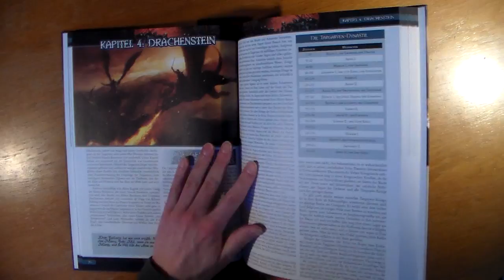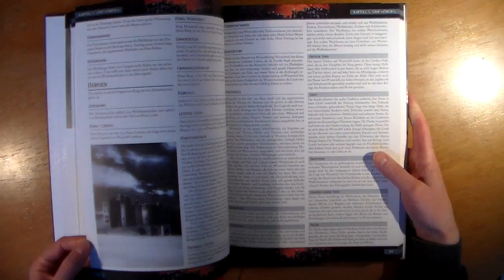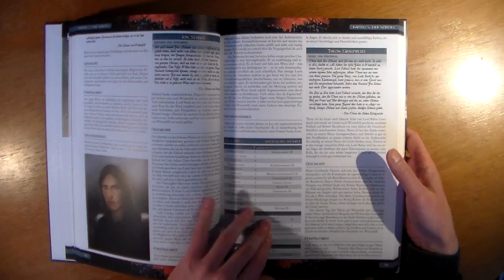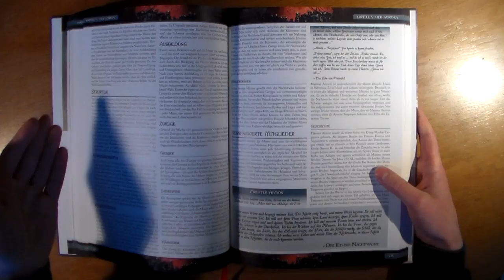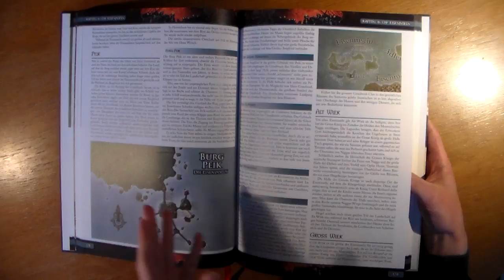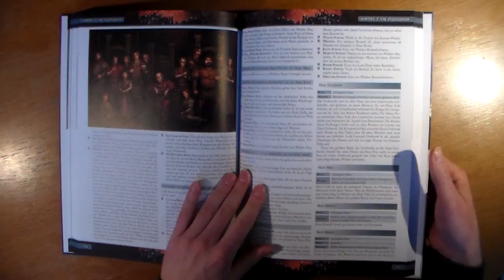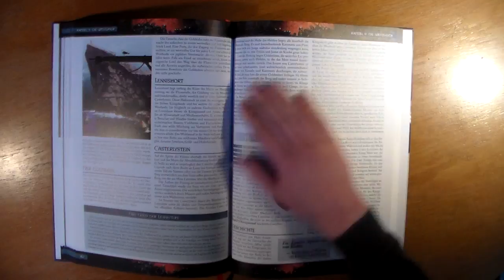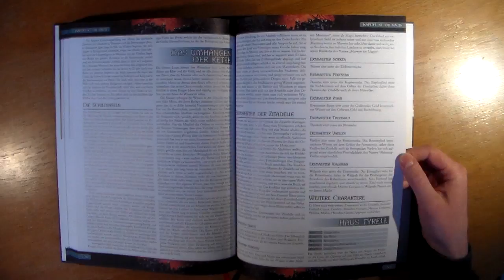GoT Durchgeblättert Folge 5 - Kampagnenführer (2/3)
Den Namen 'Kampagnenführer' finde ich selbst etwas missverständlich und unglücklich gewählt, da es sich einfach um eine Art Westeros-Almanach handelt bzw. den Weltenband/Regionalband.

Seiten- bzw. Kapitelangaben (insgesamt 280 Seiten):
- 2 S. Inhaltsverzeichnis
- 2 S. Einleitung
- 10 S. Kapitel 1: Die Geschichte von Westeros
- 20 S. Kapitel 2: Die Kultur von Westeros
- 34 S. Kapitel 3: Königsmund
- 14 S. Kapitel 4: Drachenstein
- 42 S. Kapitel 5: Der Norden
- 16 S. Kapitel 6: Die Eiseninseln
- 38 S. Kapitel 7: Die Flusslande
- 16 S. Kapitel 8: Die Westlande
- 23 S. Kapitel 9: Die Weite
- 13 S. Kapitel 10: Die Sturmlande
- 12 S. Kapitel 11: Dorne
- 10 S. Kapitel 12: Jenseits von Westeros
- 19 S. Kapitel 13: Westeros erkunden
- 7 S. Index